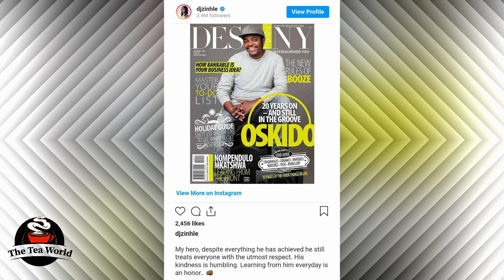TheUnexpected: Dj Zinhle Reveals Very Surprising Details About Oskido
Dj zinhle has just revealed something that we did not know. We already knew that she had a very special place for oskido